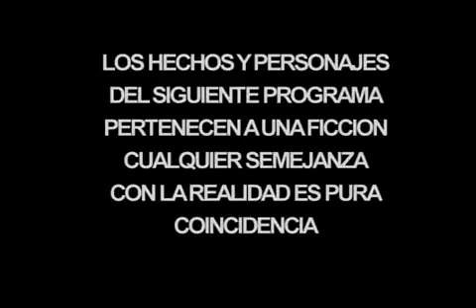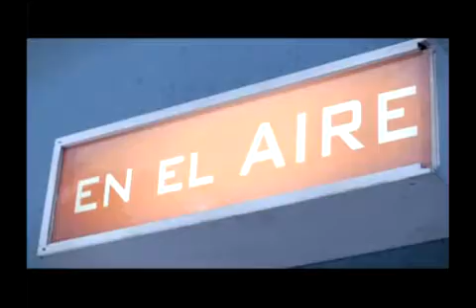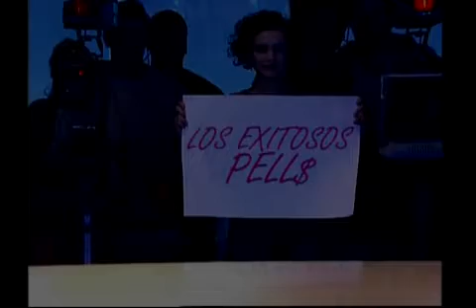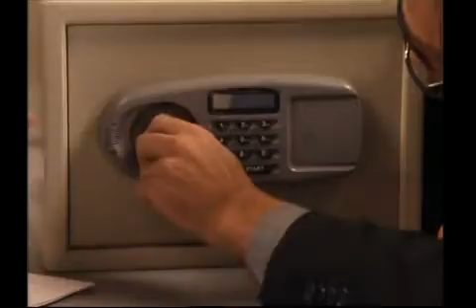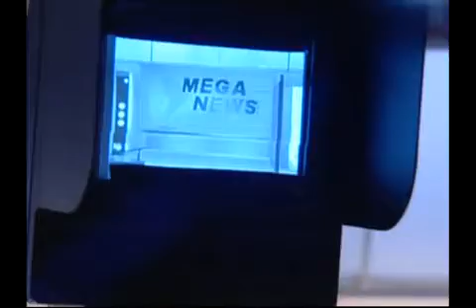Los exitosos Pells - Capitulo 45 (Completo)